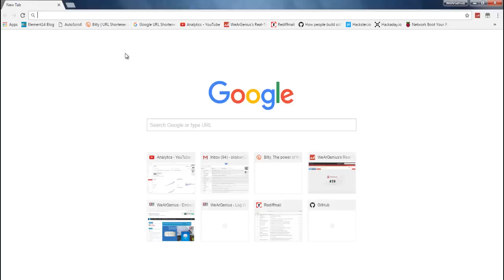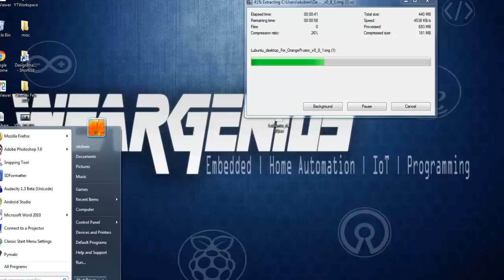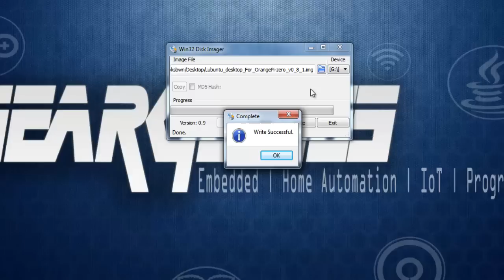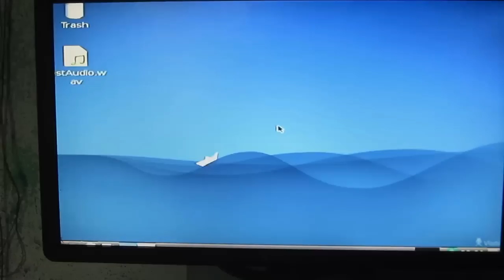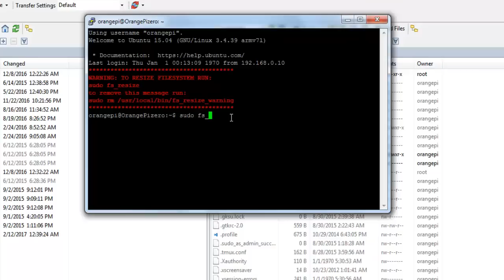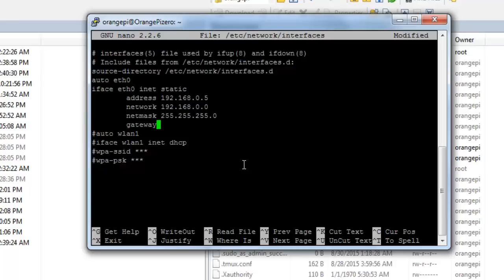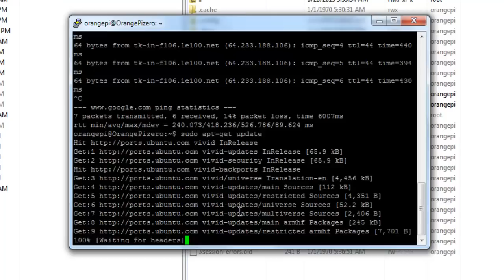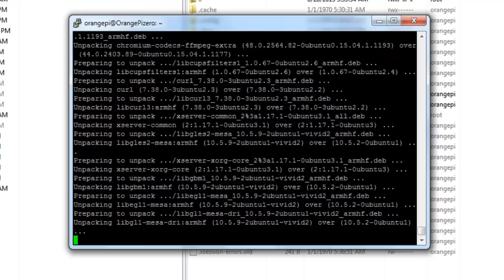Install LUBUNTU OS on Orange Pi Zero | Orange Pi #1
What’s Orange Pi Zero？
           It’s an open-source single-board computer. It can run Android 4.4, Ubuntu, Debian. It uses the AllWinner H2 SoC, and has 256MB/512MB DDR3 SDRAM(256MB version is Standard version

Thanks
Team WG